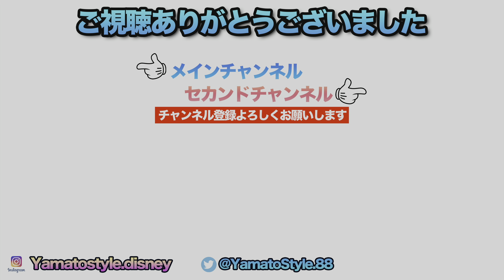Every Morning 30sec Disney 2023.8.12